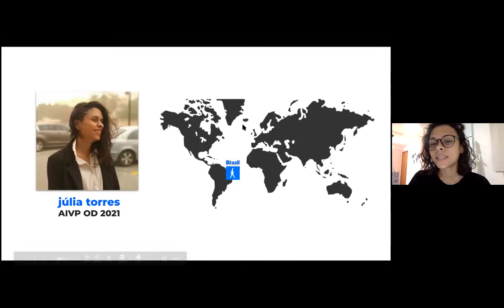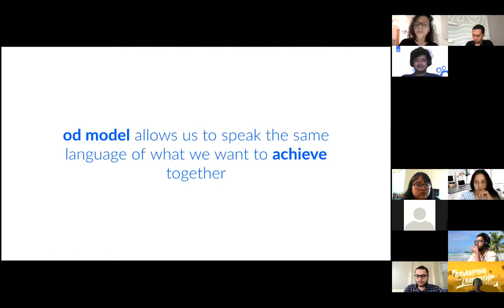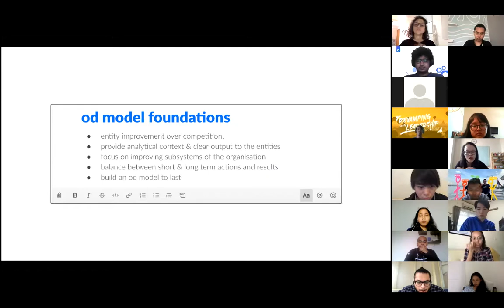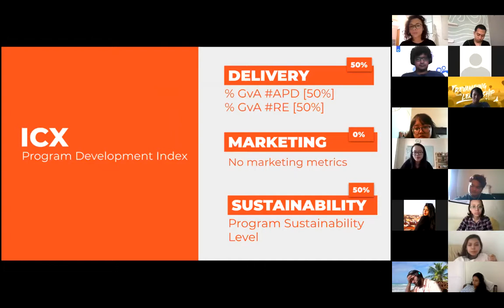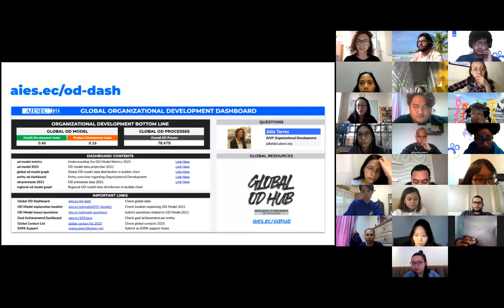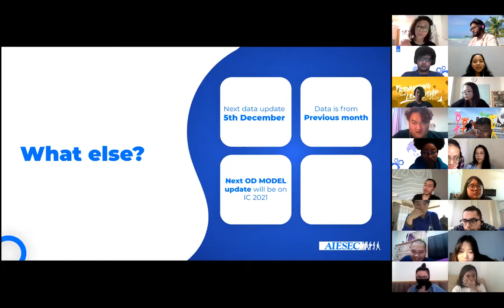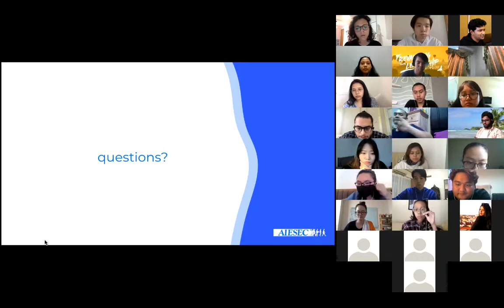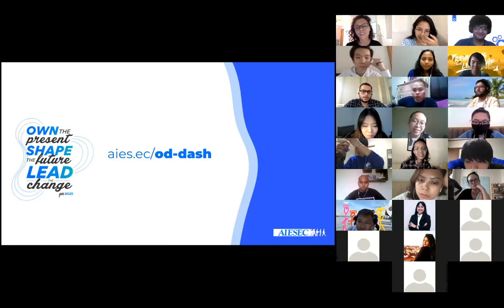D3 | MCP+MCVP | Global OD Model | Júlia